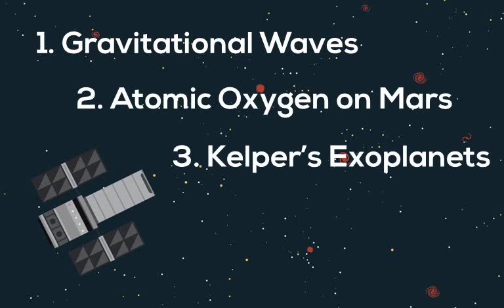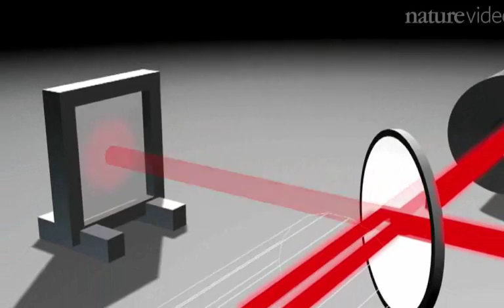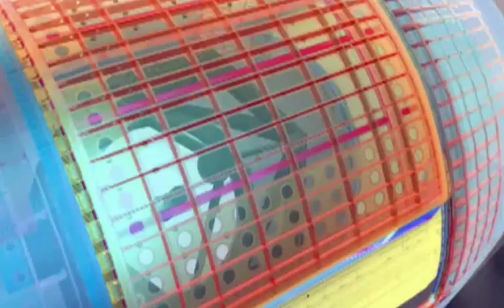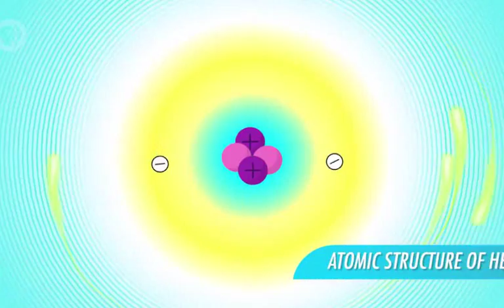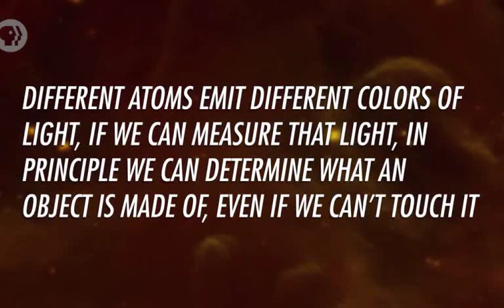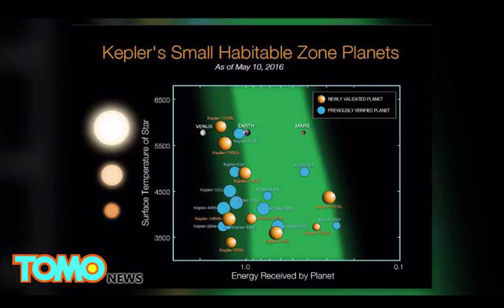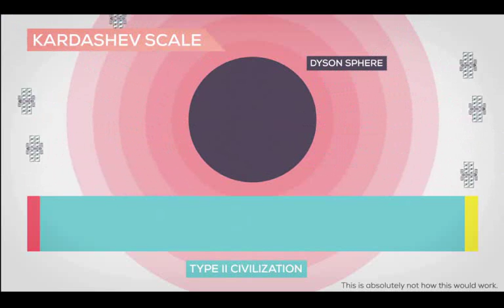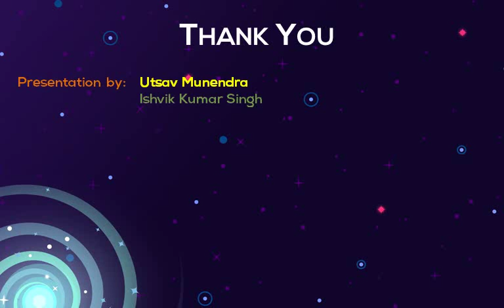New Discoveries in the area of Space